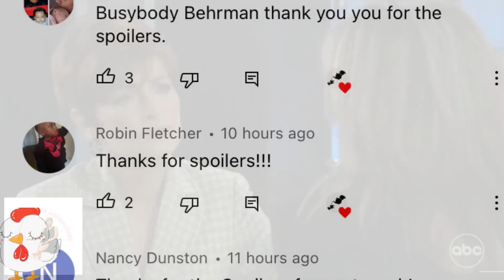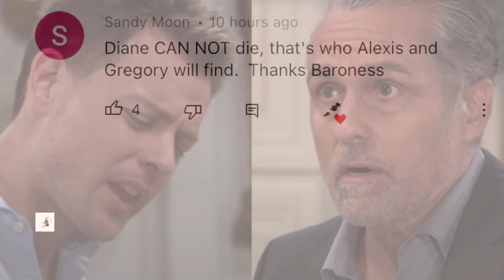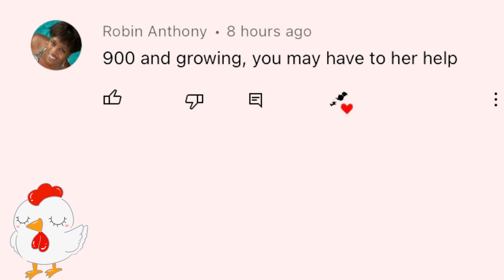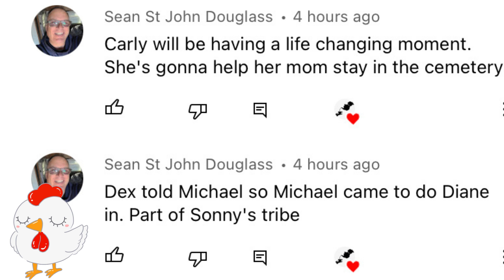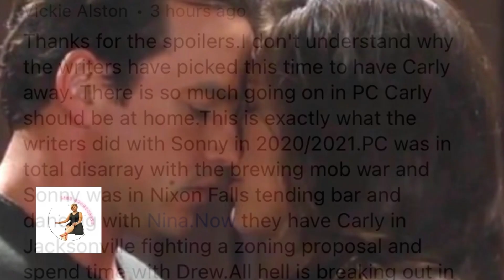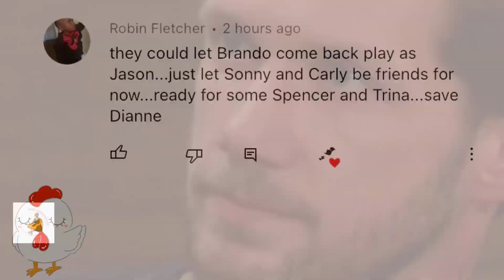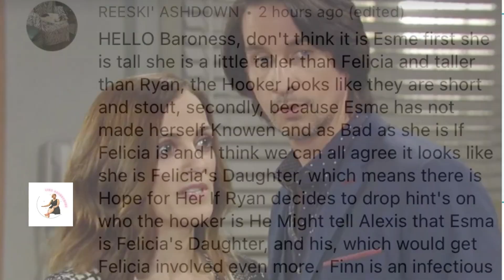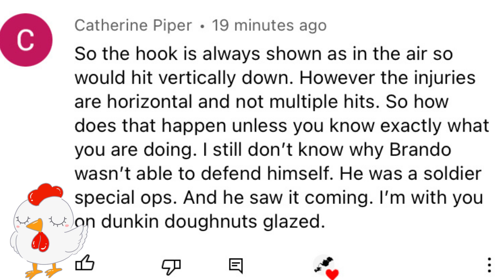General Hospital Comments